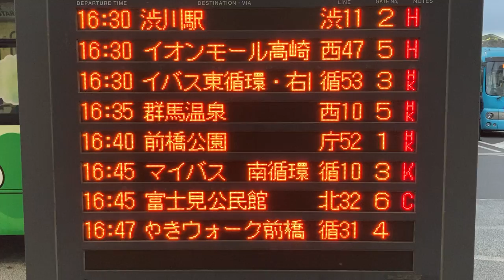前橋駅バスのりば 発車案内 LED電光掲示板 フォントはリム ゴシック16x16